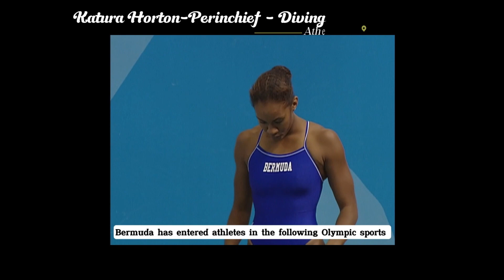100 Olympic Stories told by 100 Young Reporters: Part 19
To mark its Centennial, AIPS celebrated 100 years of history by showcasing the talents of the new generation of sports journalists.

In this trailer, Young Reporters from The Bahamas, Azerbaijan, Burkina Faso, and Bermuda showcase iconic moments in the history of sports.

Find out about Olympic stories and more on: aips100.com

This initiative has proven to be an educational triumph for all participants, promising a lasting impact on sports enthusiasts across generations.

Each video features captivating facts and highlights the diversity of our global society across different continents, while also capturing the spirit of the Games that unite young people worldwide.

131 journalists from 130 countries contributed to an incredible result that makes our Centennial celebrations even more valuable.